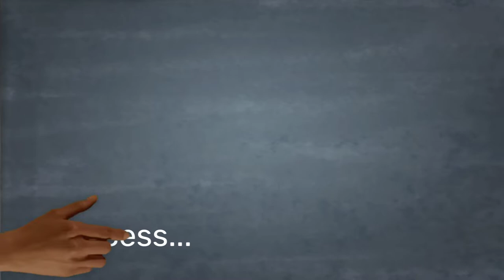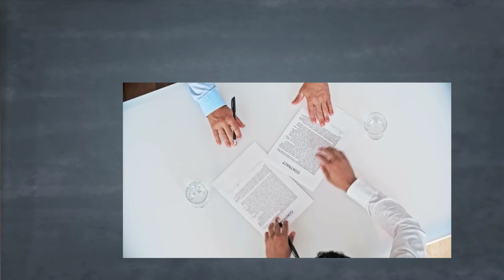Mediation vs Arbitration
A brief explanation of mediation and arbitration for the ULFA